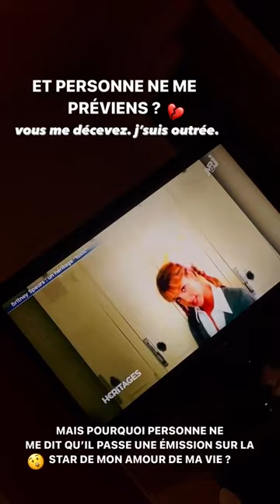JULIA MORGANTE - 14 Janvier 2022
Les amis on se retrouve pour mon vlog du 14 Janvier 2022 sur notre chaine - Pour retrouver tous mes vlogs direction ma playlist